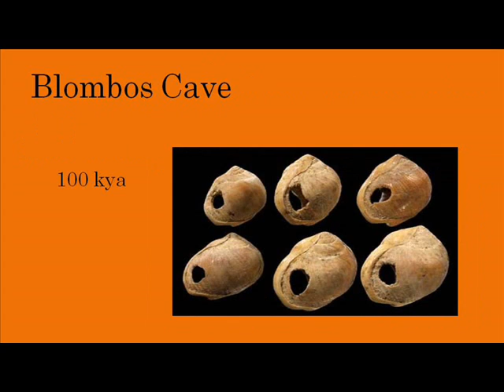Innovations of the Middle Stone Age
Name: Eshan King
Topic: Innovations of the Middle Stone Age
TA: Melendez
Exam #2